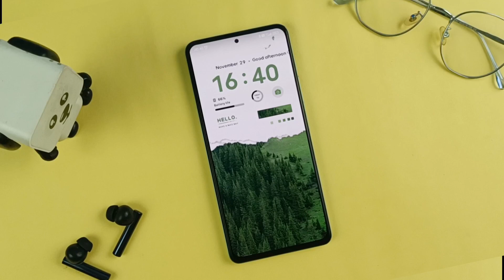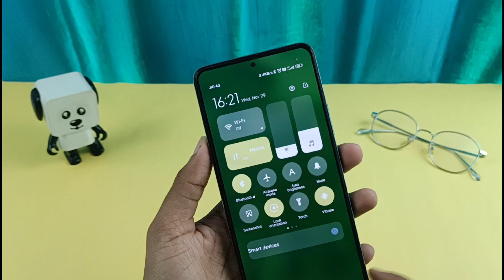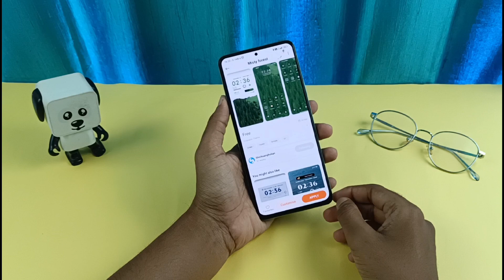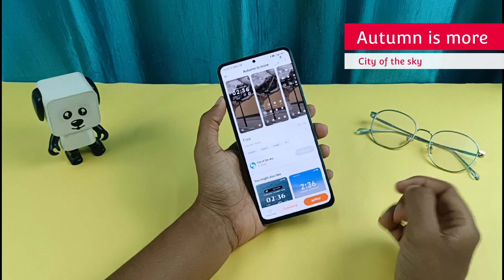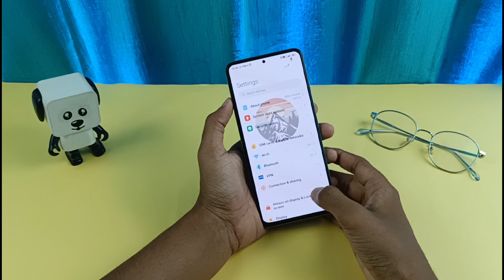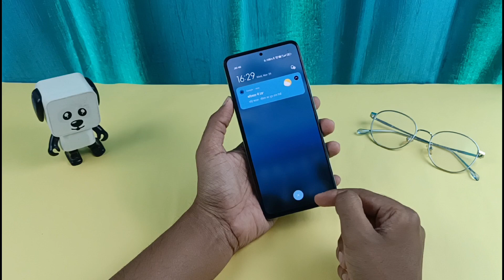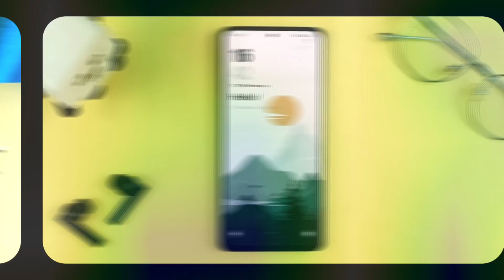5 Minimal MIUI Themes for Xiaomi, Poco | Best MIUI 14 Themes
5 new MIUI 14 Themes for Xiaomi, Redmi and Poco devices. MIUI 13 Themes with control centre support

0:00 Glimpse
0:25 Hill
1:25 thumbnail wali theme
2:49 iOS lock screen for MIUI
3:50 Dark wallpaper
4:53 Last one